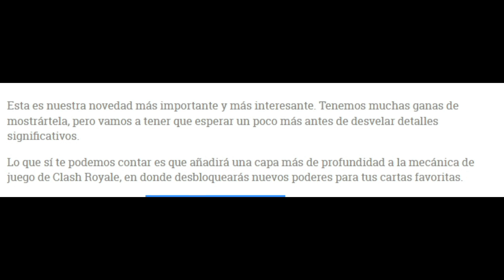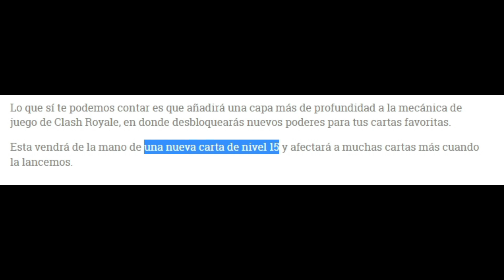NUEVA CARTA DE ELIXIR OSCURO?? NOTICIAS NUEVA ACTUALIZACIÓN DE CLASH ROYALE!!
Hola a todos, el dia de hoy les hablaré de como es posible que clas hroyale meta el elixir oscuro al juego y aparte les digo mi teoria de una nueva carta que puede venir junto con el elixir oscuro.